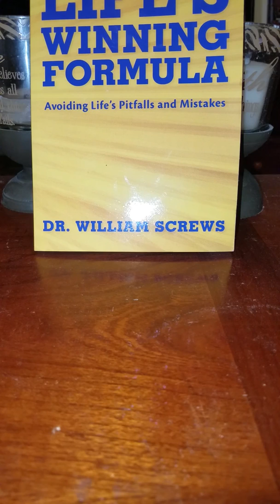William Screws Original 20 Sound Judgment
Motivational Self-Help Empowerment Thinking Uplft Spiritual Growth